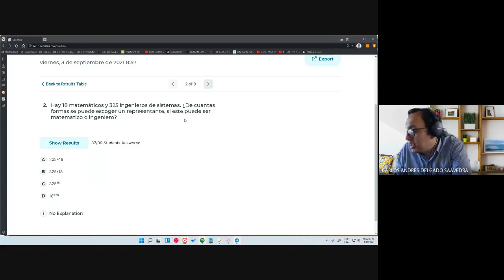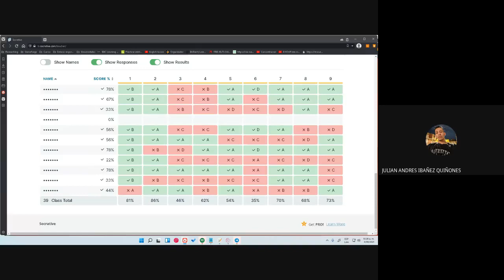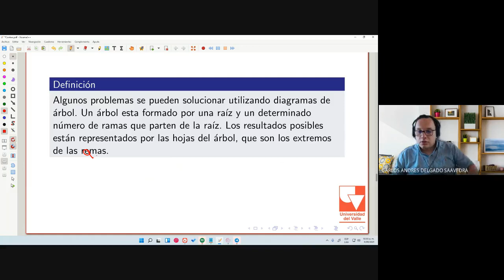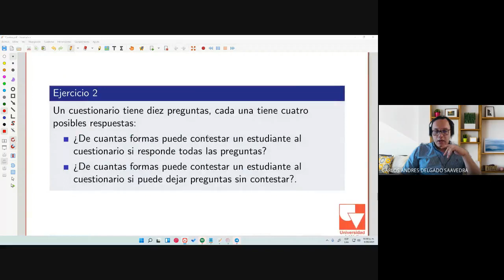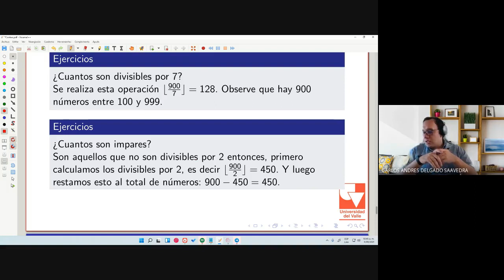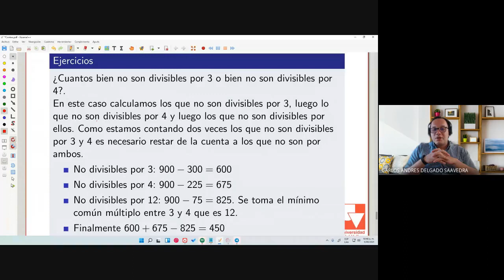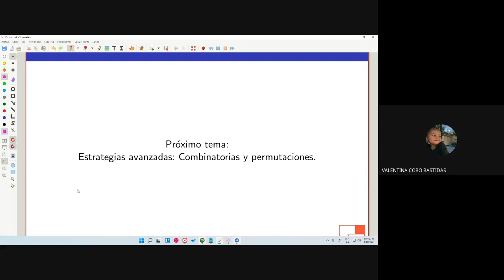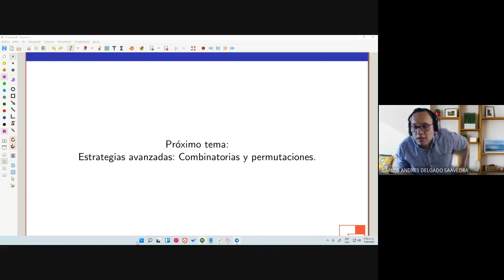Matemáticas discretas II Clase 2b Conteo básico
Lista reproducción